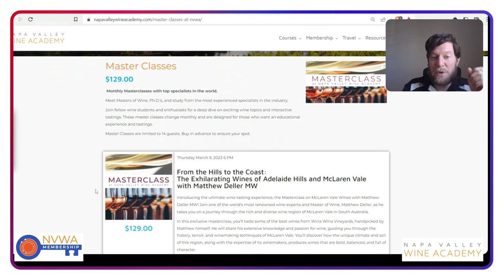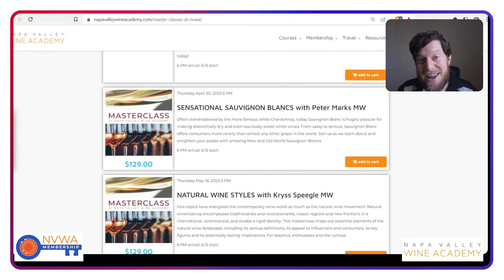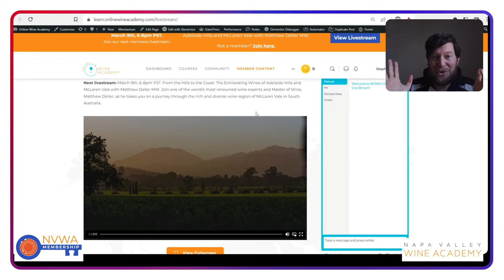NVWA Membership - Napa Valley Wine Academy - Update March 7th, 2023